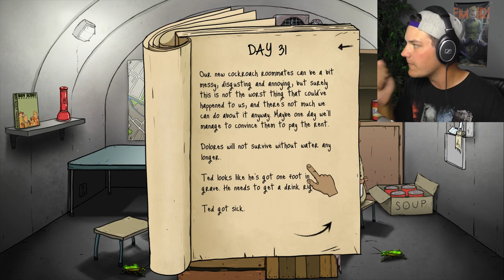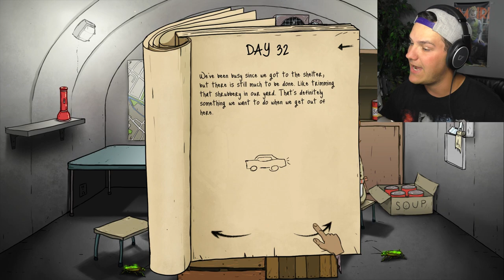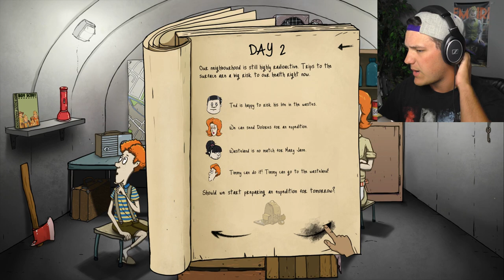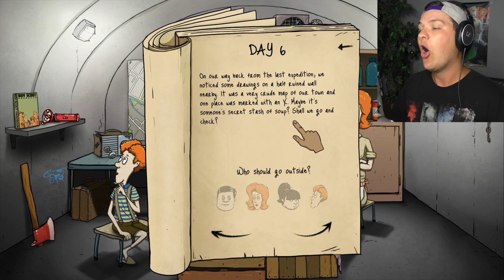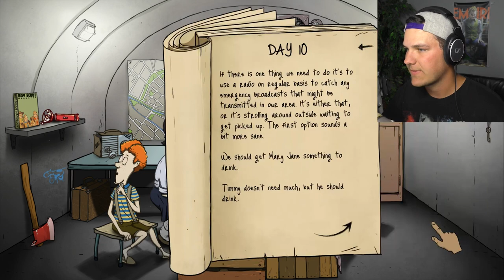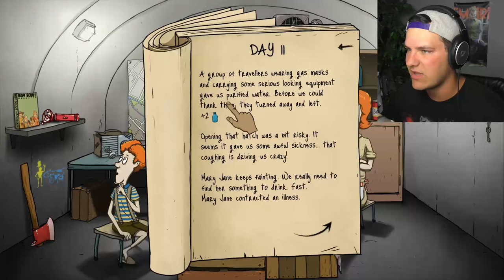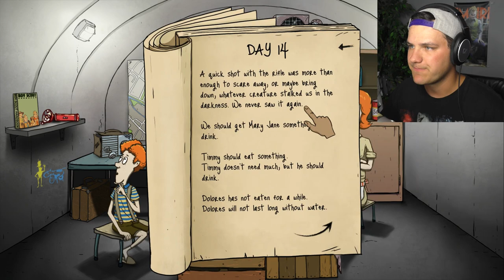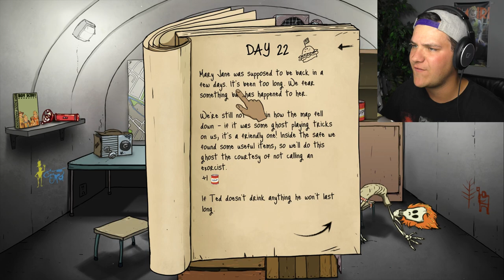TED DIES?! | 60 Seconds!